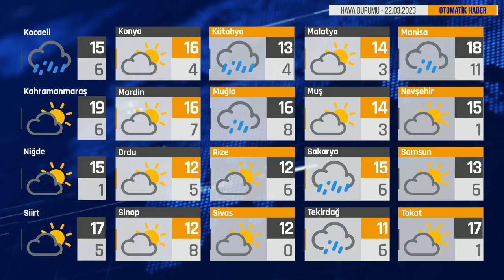Bugün Hava Nasıl? 22.03.2023 Hava Durumu